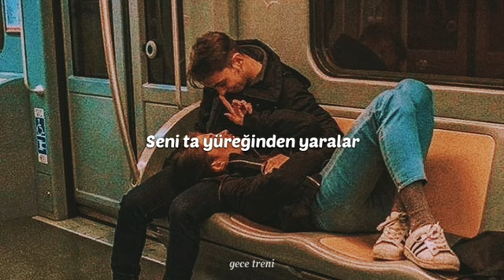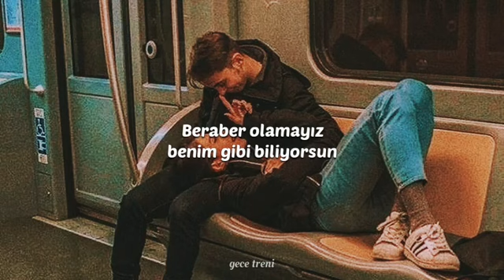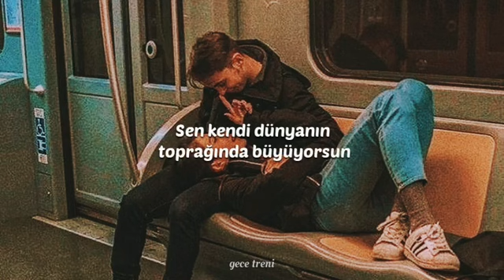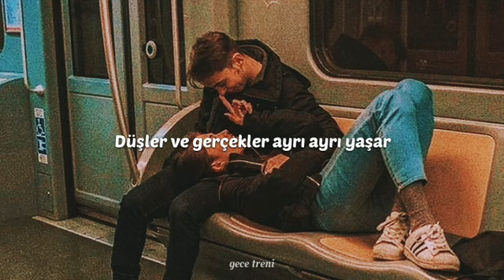Sezen Aksu - Biliyorsun (Sözleri/Lyrics)